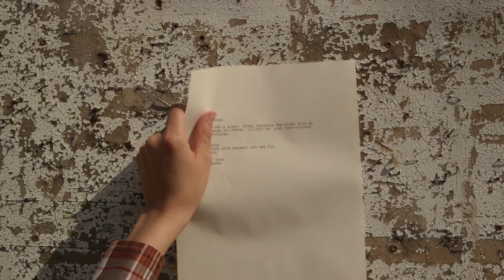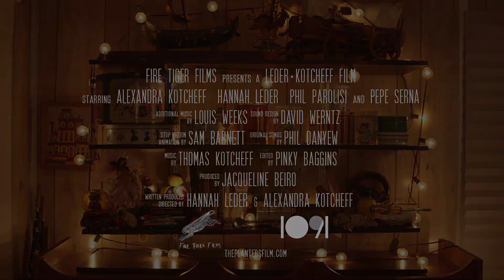The Planters - Theatrical Trailer